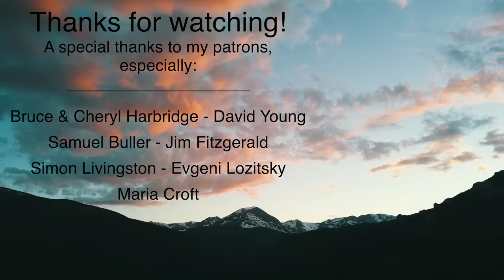Awesome God | Powerful Instrumental Worship Music - Taryn Harbridge